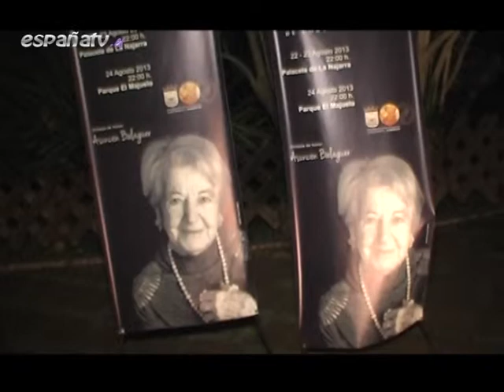Asunción Balaguer Premio FICA Almuñécar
Olga Izquierdo entrevista a la actríz Asunción Balaguer con motivo de la entrega del Premio FICA (Festival Internacional de Cortos de Almuñécar) como reconocimiento a su carrera artística. Olga tambien recogio la opinión de la alcaldesa Trinidad Herrera, la concejala de cultura Olga Ruano y el director del festival Salvador Guerrero.